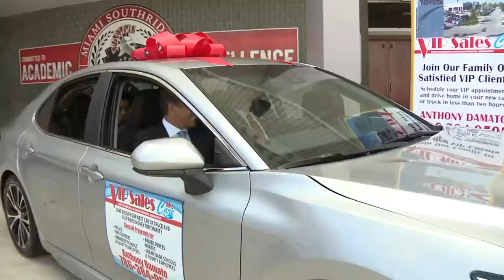Student, 18, accused of attacking principal of Miami Southridge Senior High School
An 18-year-old student at Miami Southridge Senior High School was arrested Wednesday for attempting a wrestling move on Principal Humberto Miret, police said.